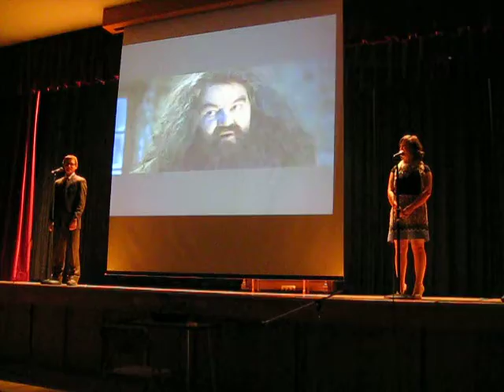Brayden & Maren - Harry Potter Song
EFY 2012 Lethbridge Variety Show